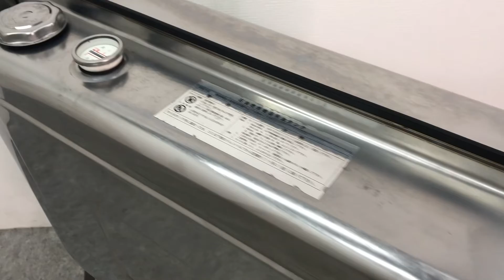□NORITZ ノーリツ 石油ふろ給湯器 OTX-405AYV 野外据置型 2017年製 オイルタンク FT-92SS 85ℓ ステンレス 給湯器リモコンセット□22082301